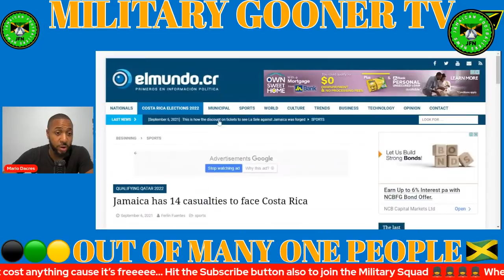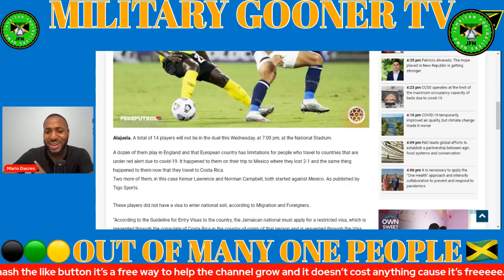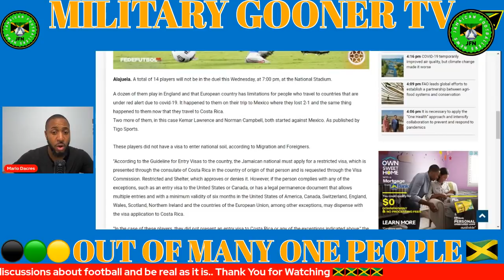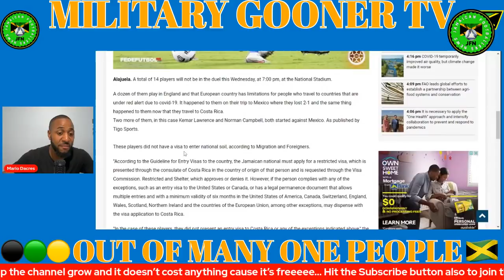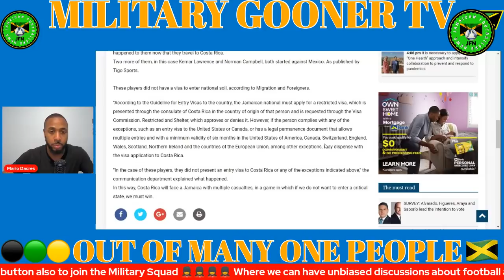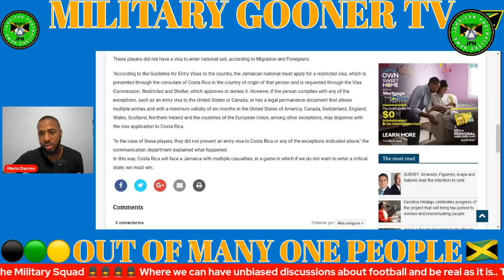Reggae Boyz Denied Entrance In Costa Rica | No Kemar Lawrence & Norman Campbell To Face Costa Rica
ZSXv2Buj/